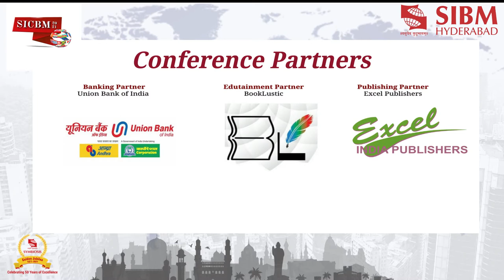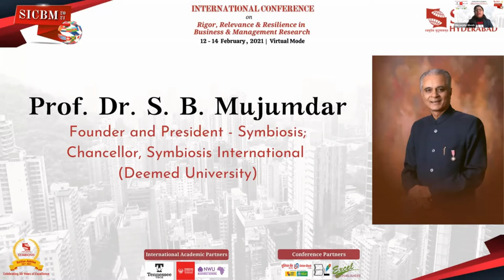SICBM 20-21 | Prof. Dr. S B Mujumdar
"The common facts of today are products of yesterday's research."

SIBM-H takes pride for successfully  organizing SICBM 2021 in collaboration with world renowned institutes: Tennessee Tech University, Manukau Institute of Technology and NWU Business School.

From insights on research from subject matter experts to witnessing a plethora of paper presentations by researchers from various fields, we are more than honoured to have been a part of this journey. With the completion of the conference, here's a quick recap of the Prof. Dr. S. B. Mujumdar, Founder and President Symbiosis, Chancellor, Symbiosis International (Deemed University)- speaking on the occasion.

SIBM Hyderabad truly extends its gratitude and heartfelt thanks to Dr. Mujumdar for gracing us with his presence.